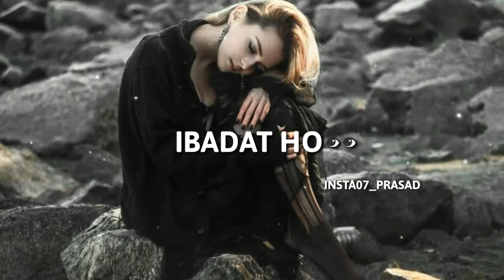Khuda Bhi Jab Tumhe.... Status.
Sad Status,

Tseries

Whatsapp status
Whatsapp video
Sad Whatsapp status
Status video
Herttoching Whatsapp status
Boy's Attitude status
Mass status
boy's entry status
Hollywood movie status
Hollywood status
Video's whatsapp status
Whatsapp video
Status video
hearttoching whatsapp status
New whatsapp status second
its prasad
its anas
sad song
broken song
poetry status
new song
new status
emotional status
love status
breckup status
prasad tomke status
special girls whatsapp status
punjabi whasapp status
make a cry status
Hollywood movie status
Hollywood status
Bollywood status
tollywood status
its anas
download whatsapp status
alita battle status

Description

Chanel Owner :-Prasad Tomke